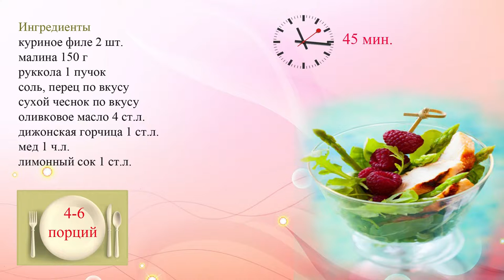Салат из курицы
Легкий салат из запеченного куриного филе, зелени и малины.